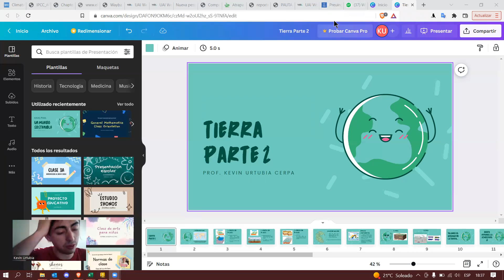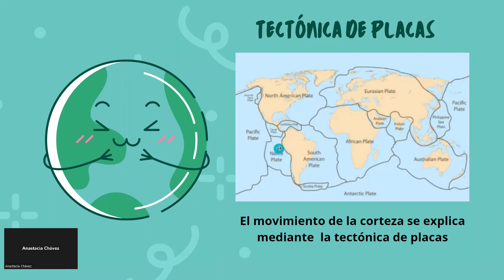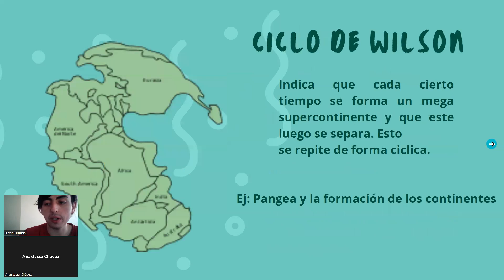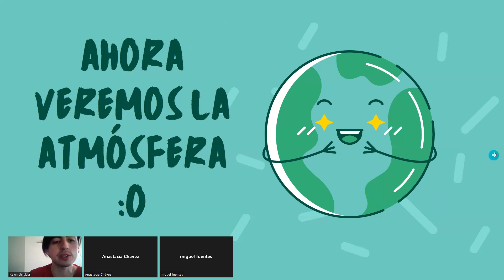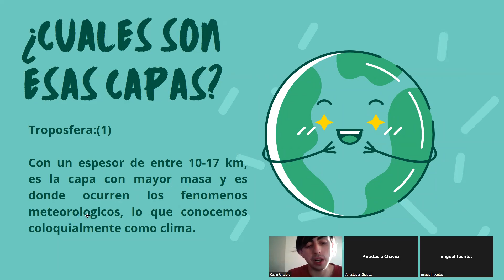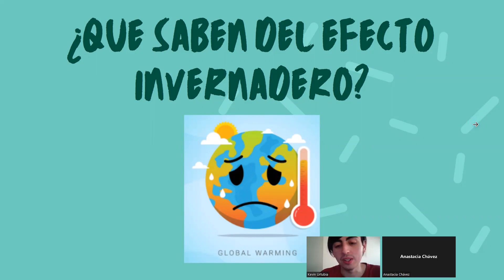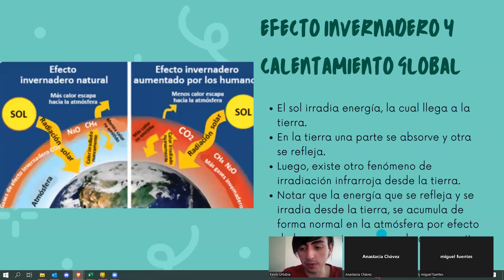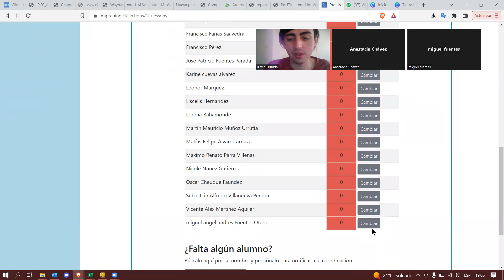Clase 34: Tierra Parte 2 (Finalizando la materia)